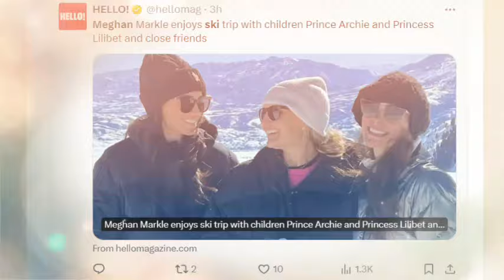Archewell Executive Director Accuse Meghan Markle Of Spending The Foundation's Money On Ski Vacation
Meghan Markle recently enjoyed a ski vacation with her close friends Kelly McKee Zajfen and Heather Dorak. The Duchess of Sussex was seen smiling alongside Dorak, who owns a pilates business, and Zajfen, a former model, as they hit the slopes of Powder Mountain in Utah. The trio bundled up in warm coats, gloves, sunglasses, and beanie hats, and Dorak even shared pictures of her family members who joined them on the trip.

This ski getaway comes just two weeks after Meghan and Prince Harry were spotted skiing in Whistler, Canada, to commemorate the one-year countdown to the next Invictus Games. Dorak, the founder of Pilates Platinum, expressed her joy on Instagram, describing the trip as "perfect" and expressing gratitude for their wonderful friends. Zajfen also shared the photo on her Instagram, expressing her appreciation for the amazing friends and the memorable adventures they shared.

Meghan and Zajfen have a close friendship, and Zajfen is the co-founder of the Alliance of Moms group, which offers support to pregnant and parenting teenagers in the foster care system in Los Angeles. Zajfen has praised Meghan as an incredible friend and mother, emphasizing her unwavering support and willingness to be there for loved ones. Dorak, on the other hand, attended Meghan and Harry's wedding in 2018 and owns multiple Pilates studios in California.

Following the Whistler trip, Meghan made a virtual appearance in North West London to inaugurate a new wing of the Mayhew vet clinic. This event was publicized on the Sussex.com website, which Meghan and Harry launched together. However, the website sparked controversy due to its prominent royal branding. Additionally, a video surfaced showing Meghan cooking traditional Afghan food with a group of Afghan women who resettled in the US, although this was from a previous visit to the Southern California Welcome Project.

In a legal battle, Harry recently lost his High Court challenge against the Home Office regarding a decision to change his level of personal security during UK visits. Harry expressed his intention to appeal the ruling after taking legal action against the government department over a decision made in February 2020 to provide him with a different degree of taxpayer-funded protection while in Britain.